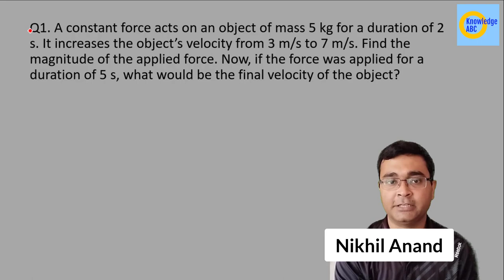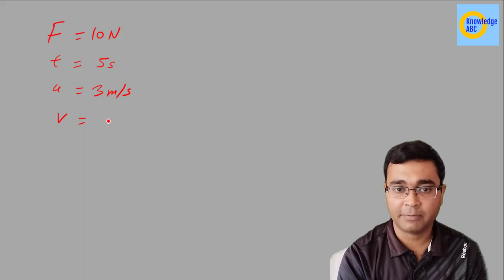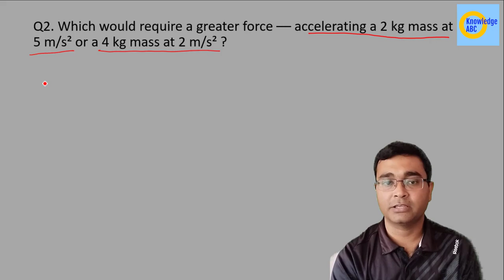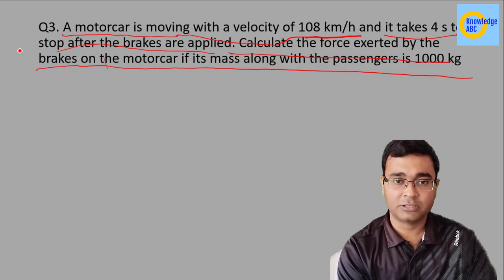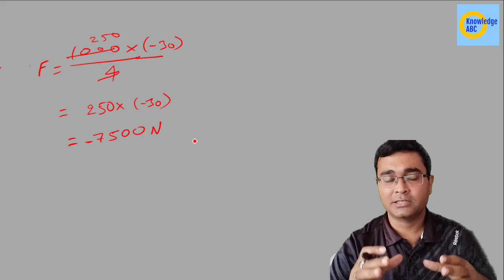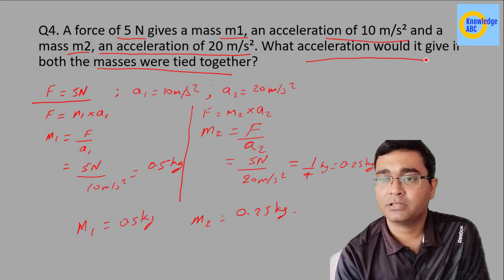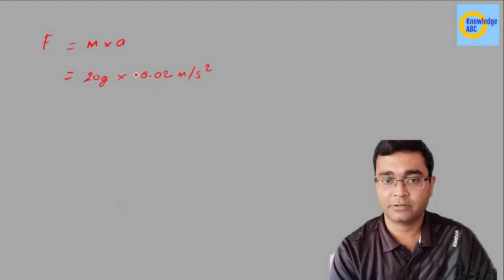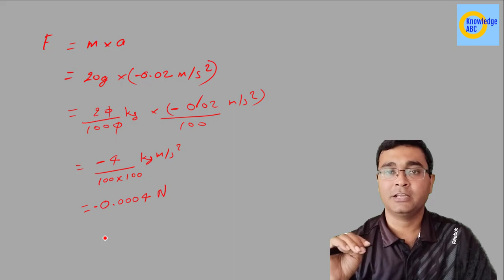C8P8 | Newtons Second Law | Question Answer | F=ma | Class9 Science | Force and Laws of Motion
In this video Nikhil Anand solves the question answer related to Newtons Second Law of Motion. This is very important in CBSE Class 9 Science Chapter 8.